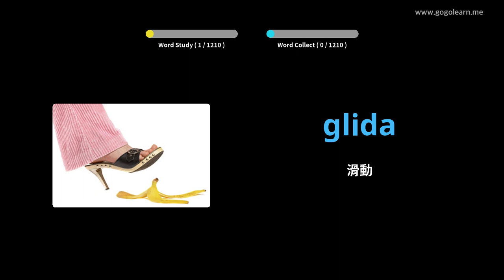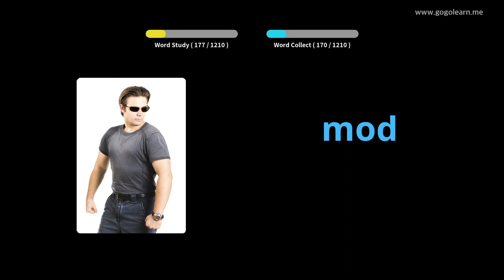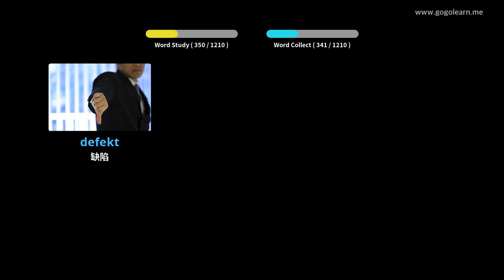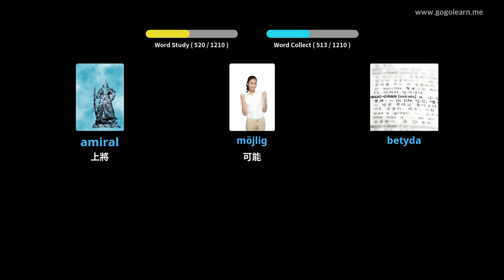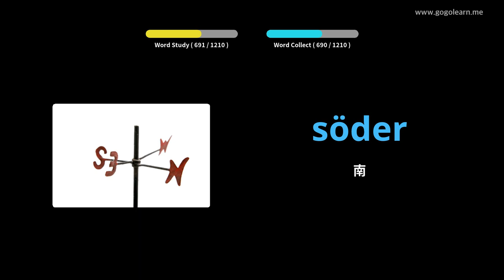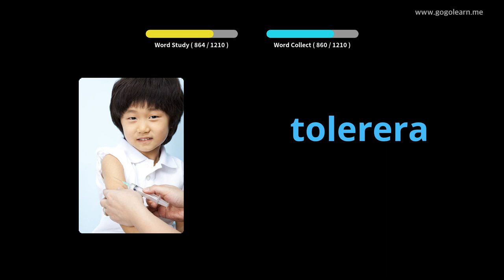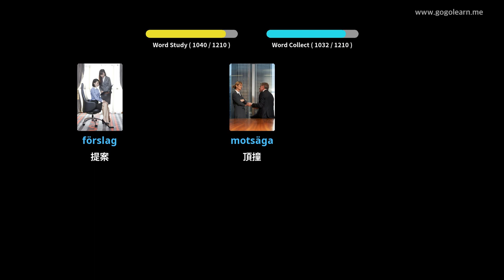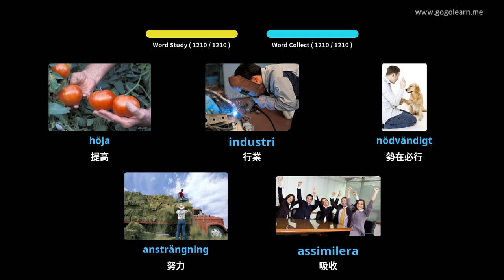瑞典語詞彙學生 | Golearn